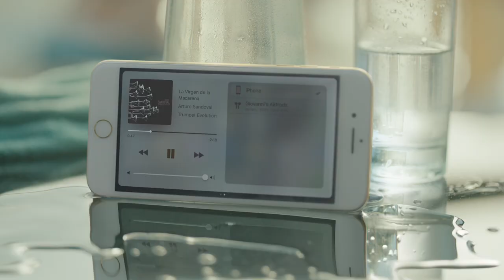Apple | Dive | Best Commercials | WOA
Brand: Apple
Product: Apple iPhone 7
Country: United States
Released: November 2016
Category: TV Advert
Cast & Crew:

Giovanni Dolcimascolo
Starring

MJZ
Production Company

Fredrik Bond
Director

Chris Snode Casting
CastingFollow World of Advertising for all the latest brand updates.